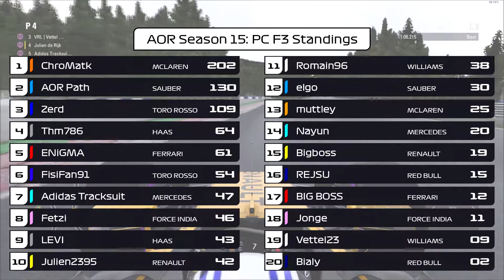F1 2017 | AOR PC F3: Austria [Highlights]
Finally my first podium this season!

❗️❗️ F1 2018 HUD Overlays created by Iain Berryman (madotter) ❗️❗️

🎮 Setup 🎮
● Thrustmaster T300RS & Xbox One S Controller
● PC & Xbox One
● Playseat Challenge
● 21.5'' Samsung Monitor